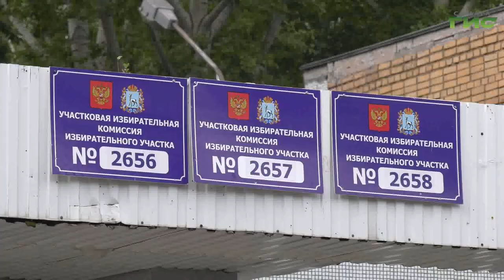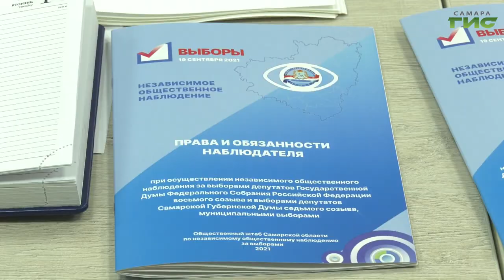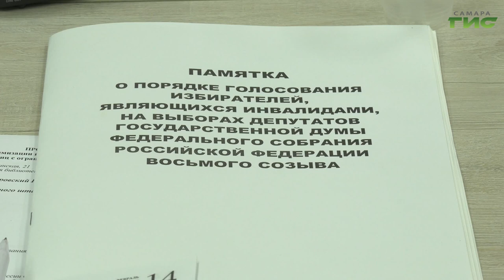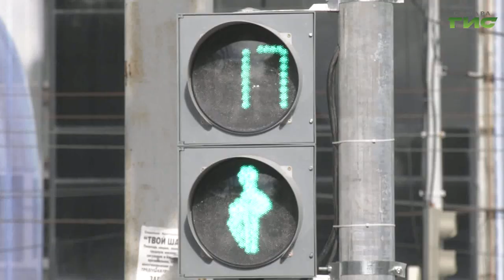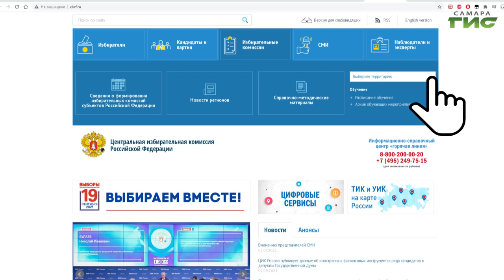Специальный репортаж "Обеспечение избирательных прав инвалидов во время выборов"